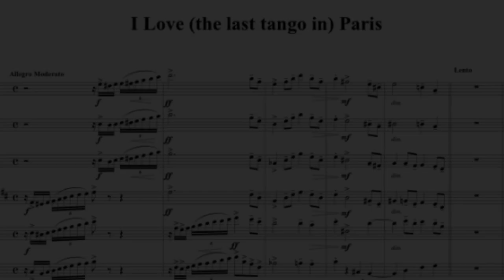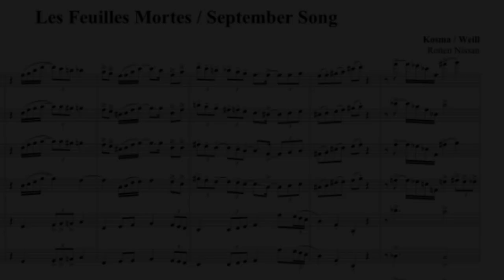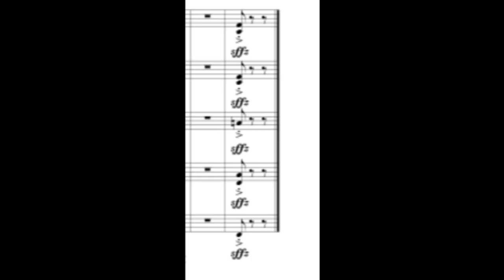The Well Seasoned Clarinet (Short Trailer)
THE WELL SEASONED CLARINET
The cycle of the four Seasons has always fascinated mankind. It inspired many great masterpieces and compositions, be it in 18th cen. Venice, 19th cen. St Petersburg or in 20th cen. New York or Buenos Aires. Even today, in the time of intercontinental flights and instant digital communication, our life is still governed by the cycle of the seasons. The aim of our Project is not just to look back at those masterpieces, from Vivaldi's  "Summer" concerto to Gershwin's "Summertime" but rather to re interpret them in a new, fresh and contemporary manner.
All new arrangements, written especially by Ronen Nissan for this project for Andy Miles, put the solo Clarinet in the foreground, with the orchestra not as a mere background but rather as an equal partner in the musical dialogue.